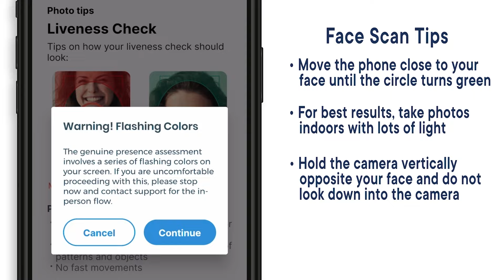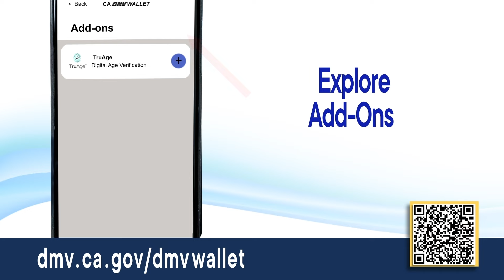CA DMV Wallet mDL and TrueAge